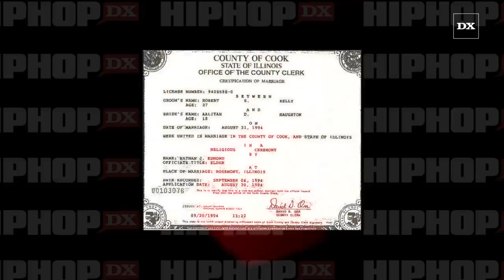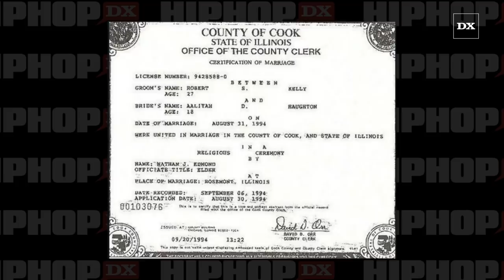R. Kelly Told Lisa Van Allen He Would Have Sex with Aaliyah’s Mom After Aaliyah Fell Asleep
In a new excerpt from Vlad TV’s interview, Lisa Van Allen, the alleged former — and underaged – ex-girlfriend of R. Kelly, a bombshell accusation that even managed to escape the boiling teapot that was Surviving R. Kelly was revealed.